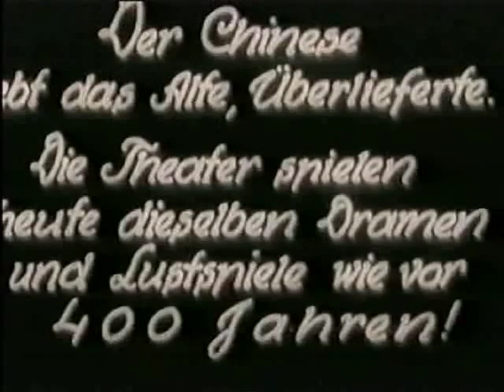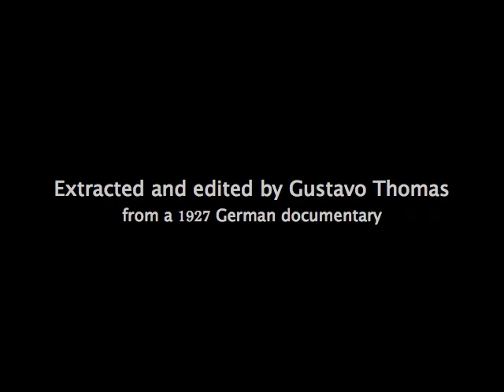Shanghai 1927 Kunqu Opera Performance